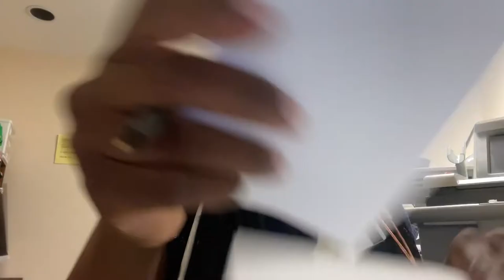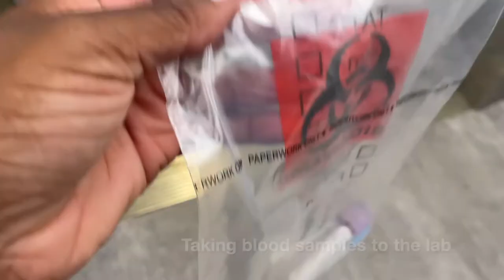Day In the Life Of A Medical-Surgical Nurse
In this video I take you along during my typical 12 hour shift.